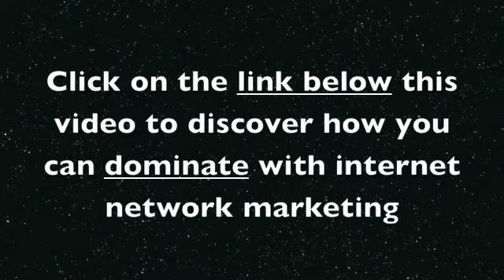Internet Network Marketing - How To Prosper Using 3 Simple Steps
Internet Network Marketing is one of the greatest things since sliced bread. However most people are not successful because they don't understand how it works. Click here now to learn how you can succeed using a 3 simple steps.

In this article I'm going to break down a few different strategies for you to better understand how internet network marketing works and how to go about leveraging the internet with your current business.

First off you must understand that the core concepts and fundementals of internet network marketing are essentially the same as traditional offline marketing. It comes down to 3 basic steps.

Step 1 is build a list or people who are open to what you have to offer.
Step 2 is to build a relationship with that list through a semi-automated process
Step 3 is to market to that list

So let's start with building a list, which are better known in the industry as leads. Building your list of leads on the internet is different than off the internet. When you come on line there are millions of other people, websites and companies shouting that their products and concepts are the best.

When it comes to people attempting to do internet network marketing, they usually go from pitching their friends, family and anyone who can fog a mirror, to coming online and doing the same thing. You know what I'm talking about if you have been on Facebook and accepted a friend request and then your wall is filled up with join my company or this product rocks or something like that.

To be effective online requires a different strategy all together and you have to stand out among all the noise that is going on in order to succeed. So how do you do this? Simple, while everyone else is essentially saying the same thing, you come from a position of providing value to everyone. No pitching, no selling, just giving value.

You can give value in so many ways and it would take writing several articles and risking carpal tunnel to explain it in detail. But you can use several different strategies to build your list. You can do article marketing, video marketing, social media, Facebook marketing and the list goes on with all the different strategies you can use to market with.

Next in our internet network marketing business, you have to build a relationship with the people on your list. This is the same concept that has been used for years with traditional network marketing before the internet. People join people who they know, like and trust. So you have to build that foundation of trust with people for them to join you in your internet marketing business. You also have to mean it, okay. You can't say that you care about that persons success when you really don't.

With internet network marketing you can do this a few different ways and they all work great. You can set up an email auto-responder with a whole set of emails that go out every day with a message having them go check out this training you did. When they go there they see a video of you and see the value that you're able to provide to them.

You can also build relationships actively on social sites like Facebook and MySpace. If you love connecting, chatting it up with people and you've got the time, then you can go have a ball doing that. You can also combine several methods to build a relationship with your leads.

Once the relationship has been built or late in the process, you can market different affiliate products that would help them with what ever problem they are having in their businesses. Maybe they want to learn how to set up a blog, do videos or setup ppc campaigns.

Finally, since you have provided so much value to their lives and opened doors that they didn't even know existed until you graced them with your presence, they will at this point be open to joining you in your opportunity.  And if they don't, you've just built a strong relationship with a person of similar views and interests, that could develop into a more mutually beneficial relationship as time goes by.